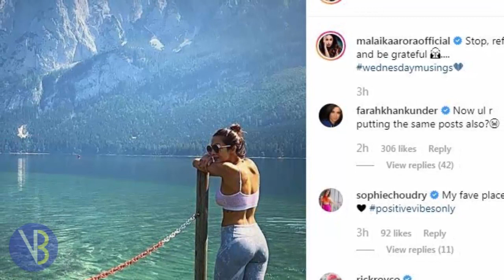बिना शादी किये विदेश में हनीमून मनाते देखे गए Malaika और Arjun, हालत देखकर चौंक जायेंगे